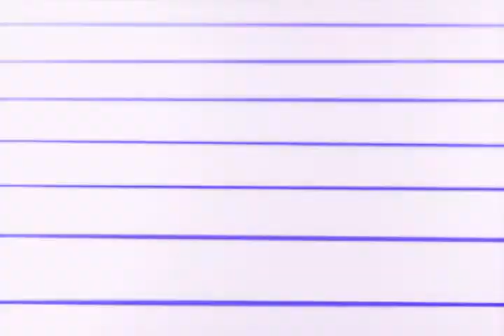animação cidadã 1- acolhimento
Animação pra lembrar dos pobres amigos que estão por aí desabrigados.